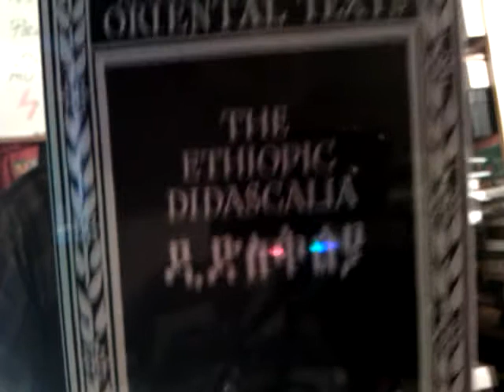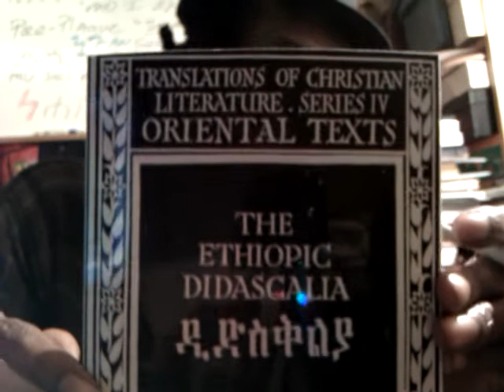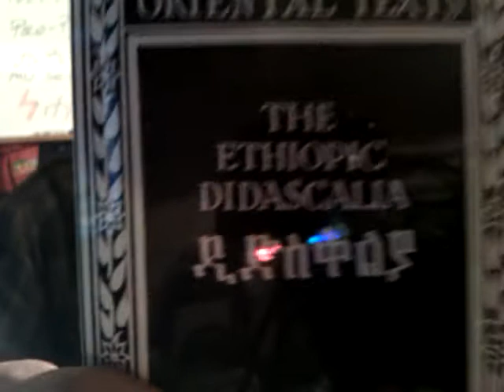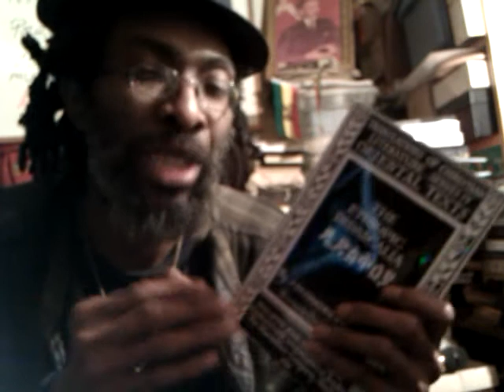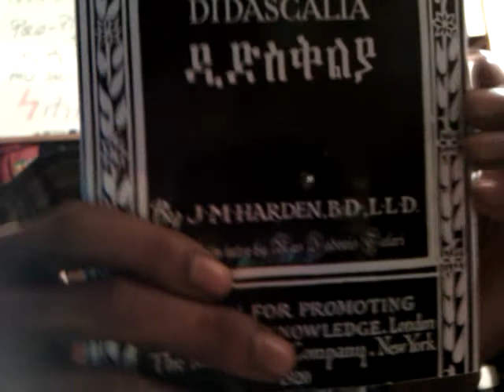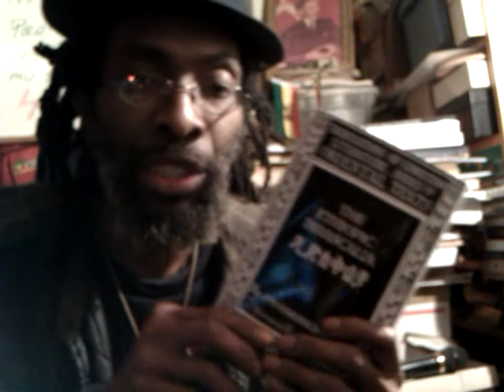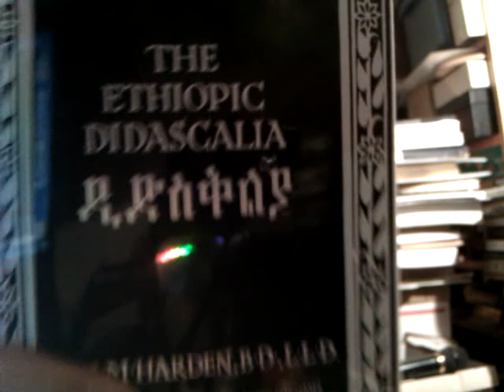ETHIOPIC DIDASCALIA: Apostolic Constitutions of HAILE SELASSIE I's True Ethiopian Church - LOJ Books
ETHIOPIC DIDASCALIA Geez translation Eastern Oriental Christianity Apostles' Doctrine EOTC Apostolic Constitutions "Haile Selassie I" HAILE SELASSIE I's True Ethiopian Tewahedo Church LOJ Books "Lion of Juda" Rastafari Ministry church orders "Church (building)" "Rastafari Movement"